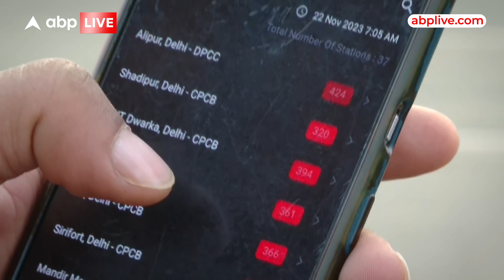Delhi NCR Air Pollution: फिर से जहरीली हुई दिल्ली-NCR की हवा, जानिए कहां कितना है प्रदूषण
दिल्ली NCR में प्रदूषण का आंकड़ा फिर से बढ़ने लगा है. दिल्ली की आबोहवा एक बार जहरीली हो चली है..CPCB के आंकड़ों के मुताबिक, राजधानी दिल्ली के कई इलाकों में AQI लेवल 400 के पार जा चुका है, जबकि दिल्ली का ओवर ऑल AQI 393 है. जबकि गुरुग्राम में ओवर ऑल AQI 340 और नोएडा में ओवर ऑल AQI 338 है.